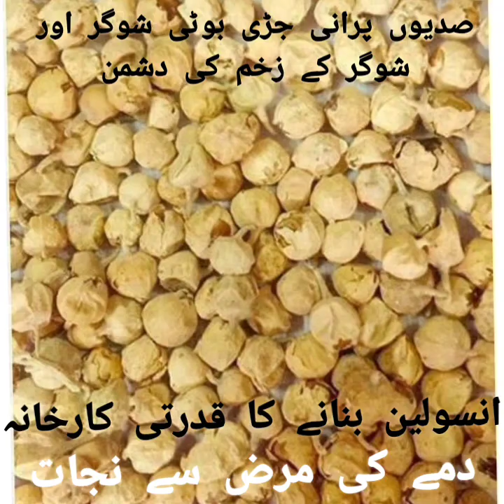Paneer Dodi Se Khoon Saaf! |Acne, Diabetes, Blood Pressure, Skin, Liver| Dr.GA.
I have  talked about how many people swear by the benefits of Paneer Dodi, a small shrub that is claimed to purify the blood, treat diabetes by lowering blood sugar, protect the liver, control blood pressure, and keep your skin radiant and glowing by clearing acne on the skin (paneer dodi ke fawaid).

Withania coagulans, also known as Rishyagandha, is a medicinal plant. It is used to treat a variety of diseases such as indigestion, diabetes, liver disorders, blood purification, and blood pressure control (paneer dodi ke fayde).

What's more, it is claimed to control plasma glucose levels and prevent renal complications (paneer dodi ka istemal).